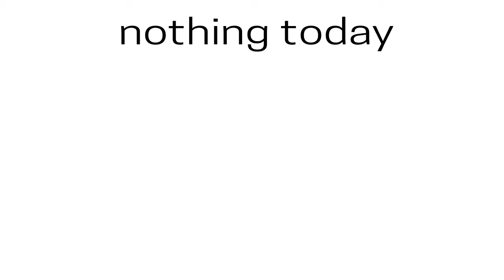I'm Still Waiting...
no one's given me any animation requests yet.